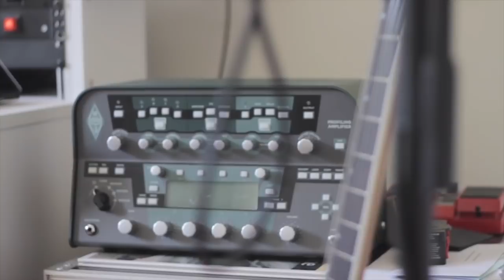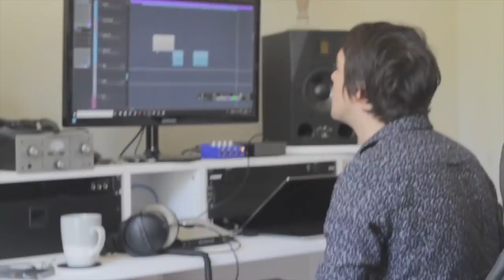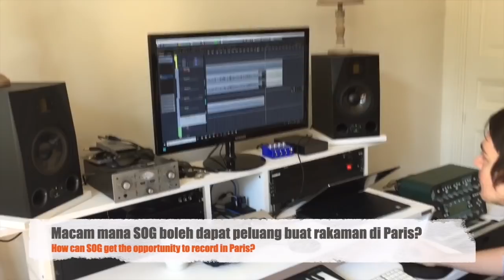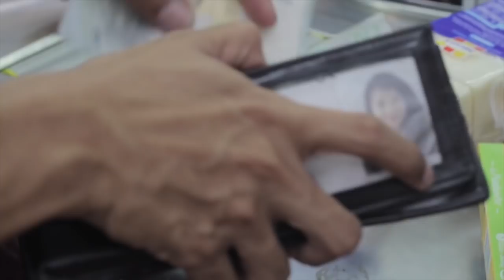Sekumpulan Orang Gila RecordingInParis Documentary Ep.2 // PRA-PENGELUARAN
Ini adalah sebuah video dokumentari menceritakan tentang sekumpulan anak muda yang sedang berusaha mengejar impian yang hampir mustahil.

This is a documentary video about a group of young lads who are trying to pursue an almost impossible dream.

New album "Second Voyage" coming soon.
for more info and updates, check us out at :-